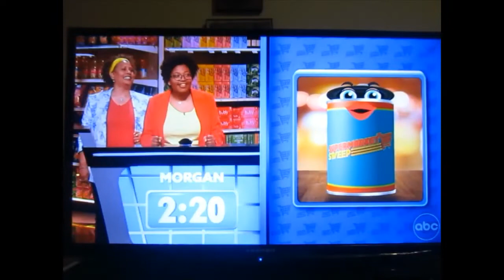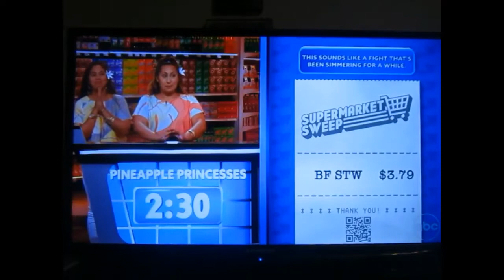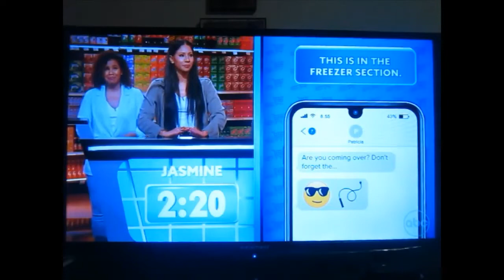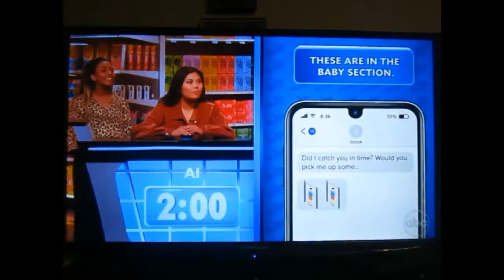Supermarket Sweep [2021] – S02EP04